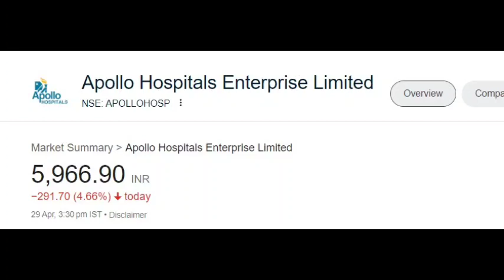Apollo hospital share latest news | Apollo hospital share price